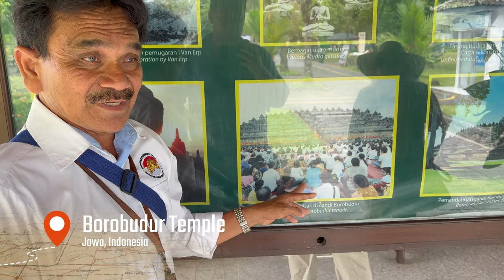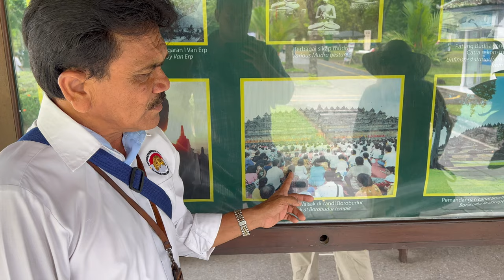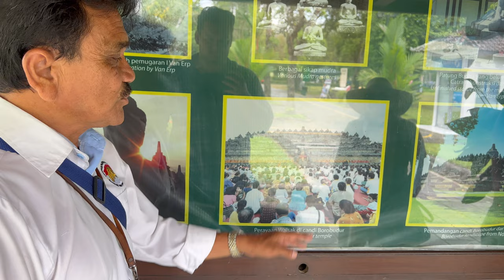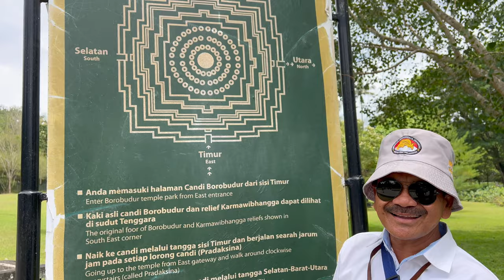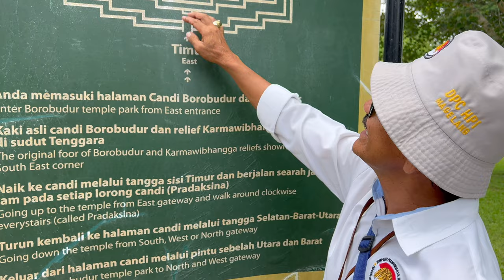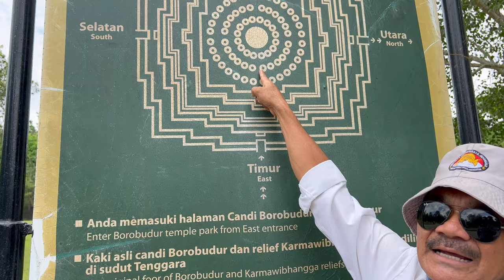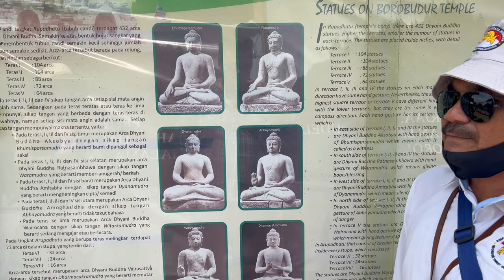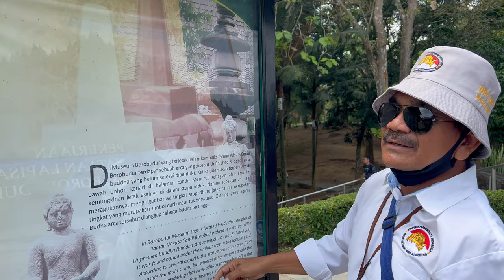LARGEST BUDDHIST TEMPLE IN THE WORLD! Uncovering the Mysteries of Borobudur.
Join us on a spiritual odyssey to Borobudur Temple, one of the most significant Buddhist monuments in the world. Delve into the sacred atmosphere, soak in the serene surroundings, and glean insights into the intricate philosophy of Buddhism that shrouds this architectural wonder. Uncover the intricate details of this ancient Buddhist temple, learn about its rich history, and be awe-inspired by the panoramic views of the surrounding lush landscapes.

$$$ PLEASE CONSIDER SUPPORTING THE PROJECT FOR MORE AWESOME CONTENT :) $$$